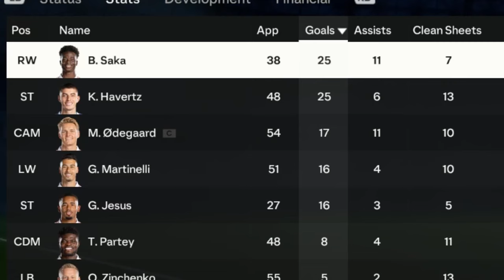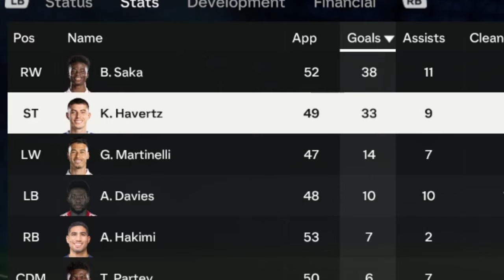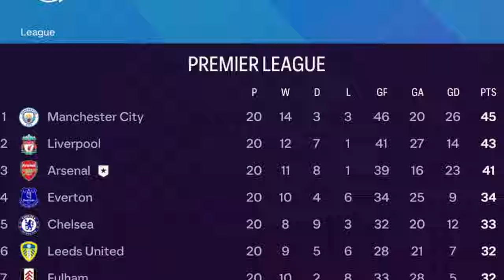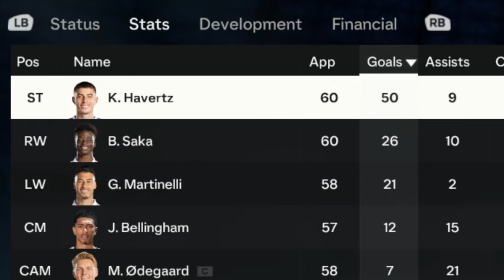Can I Win The Ballon D’or With Kai Havertz in EAFC 24?!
I make daily football content!

Let me know what challenge you think I should do next?!